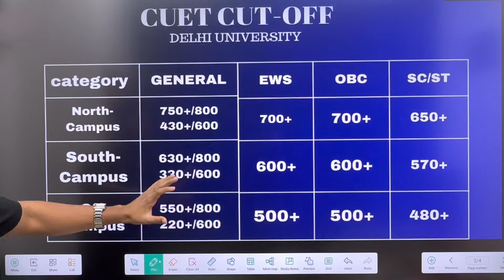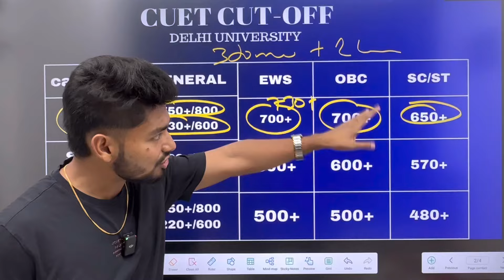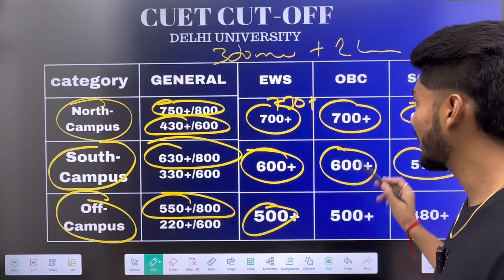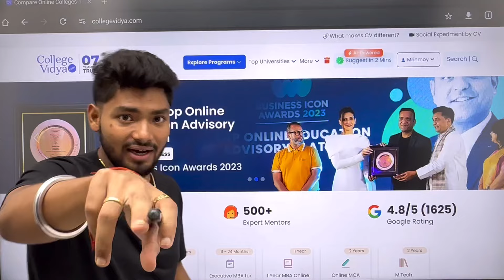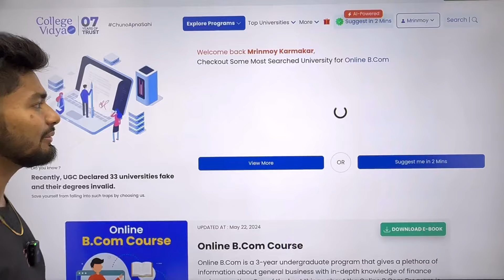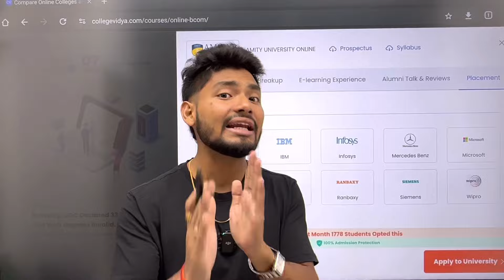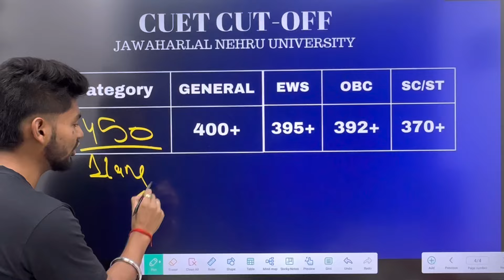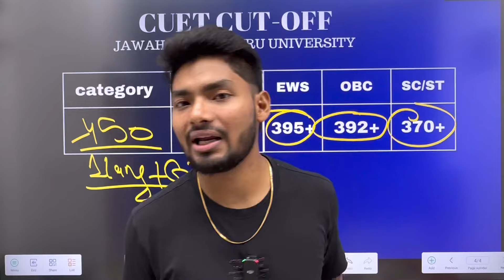CUET CUTOFF LIST: Minimum Marks Required for DU,BHU,JNU,AMU,AU,JAMIA ETC🥳🥳🥳🥳